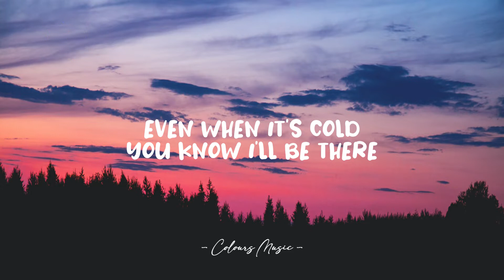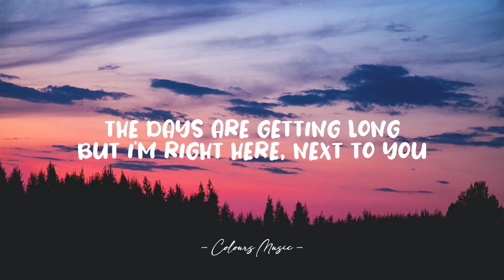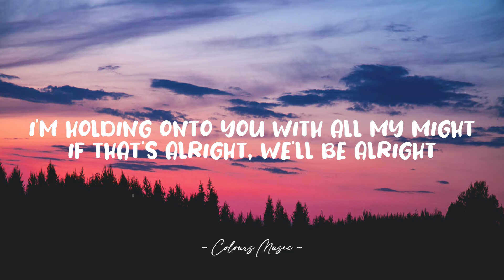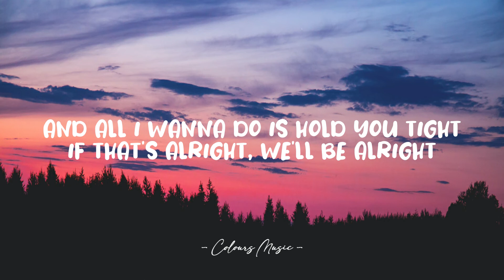Christopher Bensinger - I'll Be Alright (Lyrics) 🎼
I'll Be Alright - Christopher Bensinger (Lyrics)
Lyrics video for "I'll Be Alright" by Christopher Bensinger.

📜 Lyrics:

Even when it's cold, you know i'll be there
No matter where we go, you know I'm right here
I'm holding onto you with all my feelings, without you

Whenever it gets gray, you know I'll be there
And every day I pray, that I'll be right here
There's nothing more to say, except, I'll be there, next to you

Yeah, your smile is all I wanna see tonight
Being with you it just brings me life
And all I wanna do is hold you tight, if that's alright

My happiness is like a beam of light
Flying through the sky just like a kite
I'm holding onto you with all my might, if that's alright

Even when you're wrong, you know I'll be there
I'm trying to be strong, but I'm still here
The days are getting long, but I'm right here, next to you

Even when it's rough, you know I'll be there
When times are getting tough, you know I'm right here
When life is not enough, you know I'll be there
Next to you, next to you

Yeah, We'll be alright, yeah

Yeah, We'll be alright

Just right